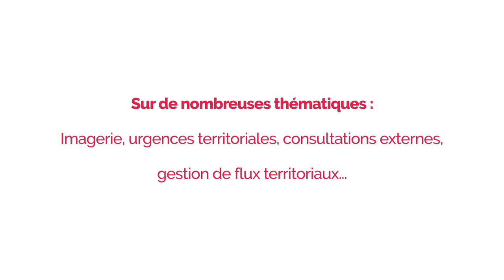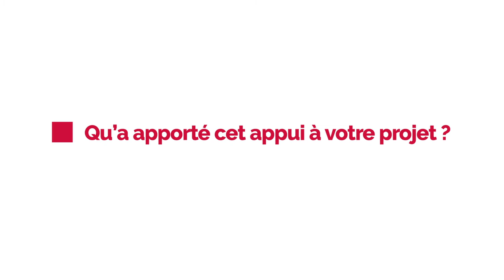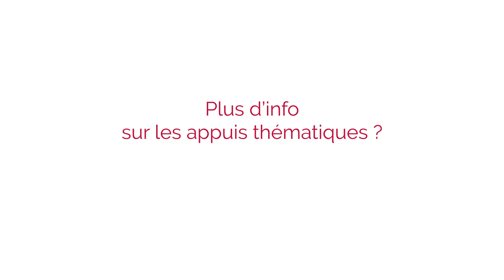Appuis terrain Imagerie - témoignages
Les appuis terrain de l’ANAP accompagnent des équipes hospitalières et/ou de GHT dans la concrétisation d’un projet de transformation autour de thématiques clés. 4 questions à Samuel Bernard (GH Seclin Carvin), Amine Bladjal (CH d'Arras) et Daniel Puche (CHRU de Lille), pour un appui  Imagerie

00.00 • Qu'est-ce qu'un appui ?
00.23 • Présentation de Amine Bladjal, Daniel Puche, Samuel Bernard
00.54 • Quel projet avez-vous concrétisé pendant cet appui ?
01.36 • Qu'à apporté cet appui à votre projet ?
03.11 • Que retenez-vous de cette année d'accompagnement ?
04.16 • Les appuis terrain en 3 mots